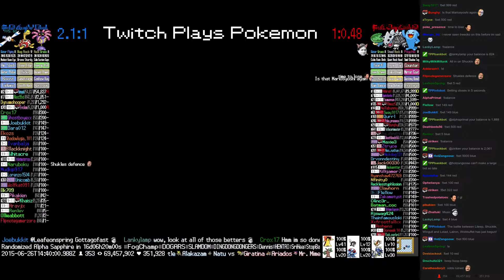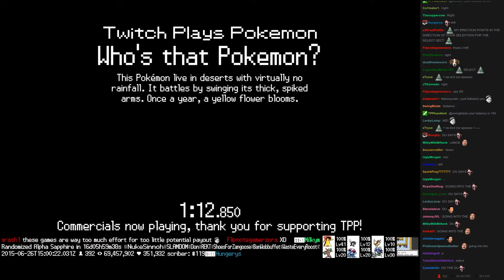Twitch Plays Pokémon Battle Revolution - Match #16905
Match #16905 [Blue: Lileep, Shuckle, Wingull] vs [Red: Lotad, Lairon, Wobbuffet]